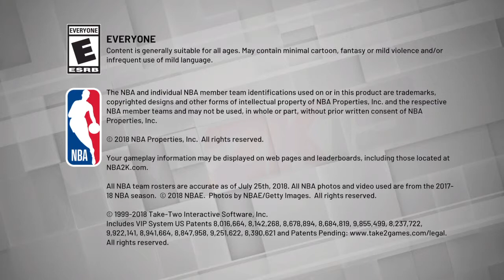NBA 2K19_Cavaliers vs Celtics Classic